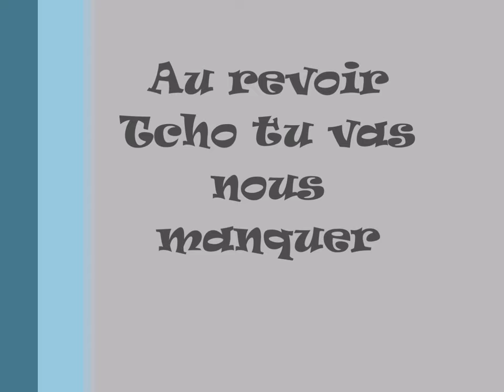Hommage à Laurent (Tcho Keupon)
Hommage pour un ami de la scène Punk
un grand Bonhomme qui avait le sourire
et toujours la quand nous avions des coups dur
Tcho tu vas laisser un vide autour de nous
RIP
Chant : Julien Langhendries ( Conmecontent)
Enregistrer : Beru (Sono BRR)